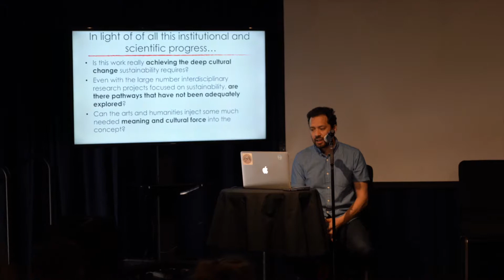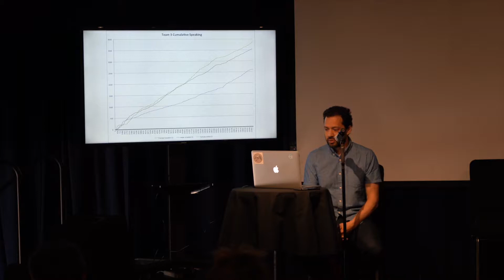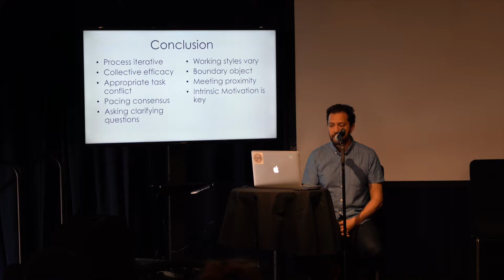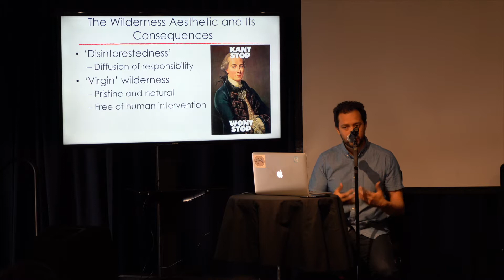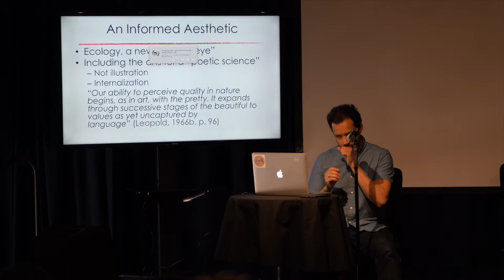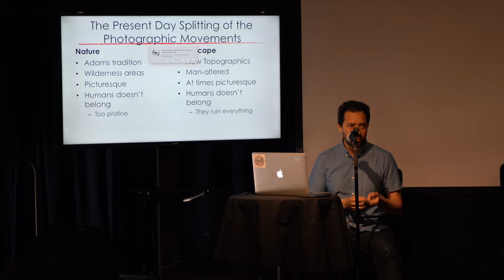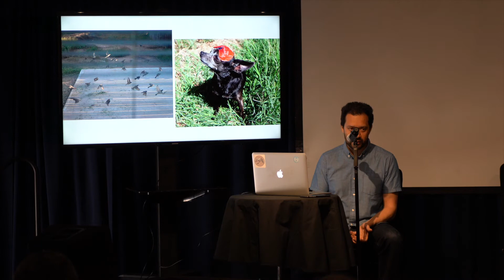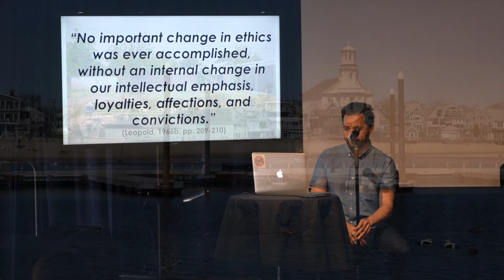Art & Science in Sustainability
What’s the impasse that the Broto initiative addresses? We reviewed the status of climate change work, the contributions of art and science in sustainability and an exploration of how they coexist.

Speaker: Edgar Cardenas, PhD, University of Michigan